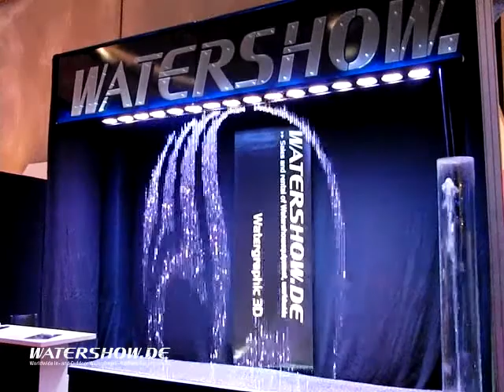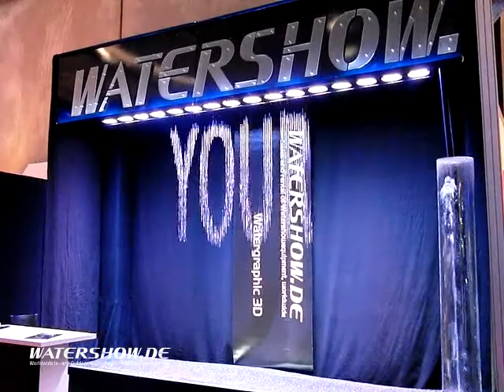Watergraphi BOE Salzburg 2011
Watergraphic – das Original
2G WATERGRAPHIC schreibende Wasserwand für den Messe- und Eventbereich.
Watergraphic – The Original One
2G WATERGRAPHIC digital water curtain for Exhibition and Event use.